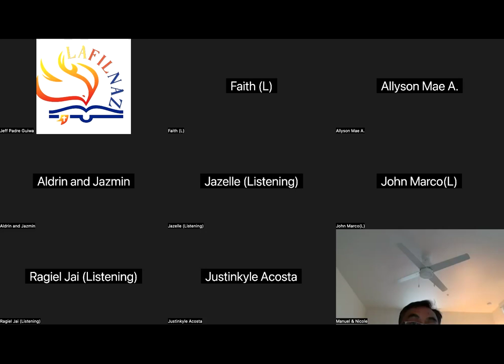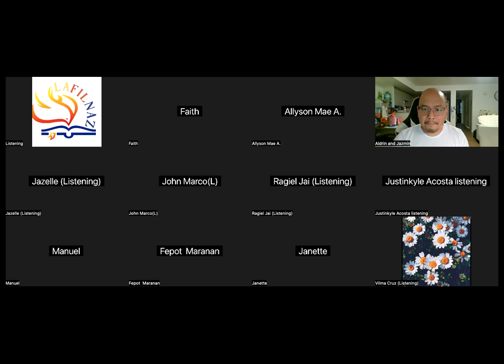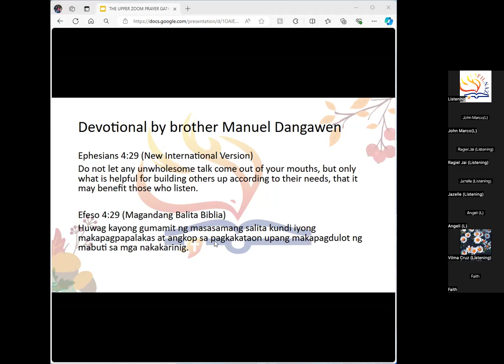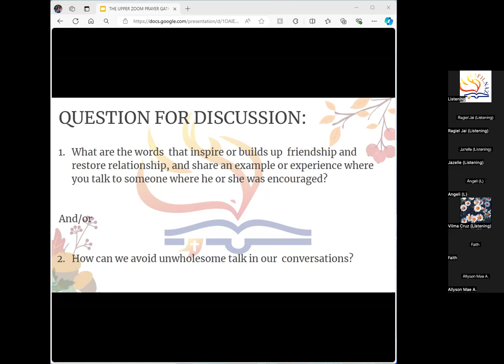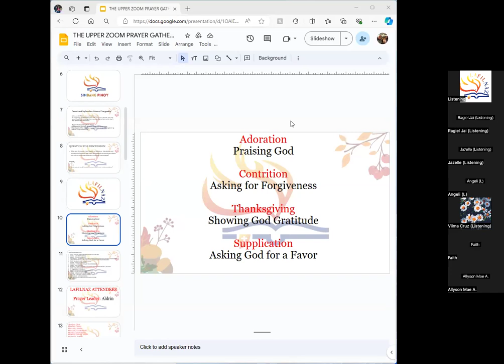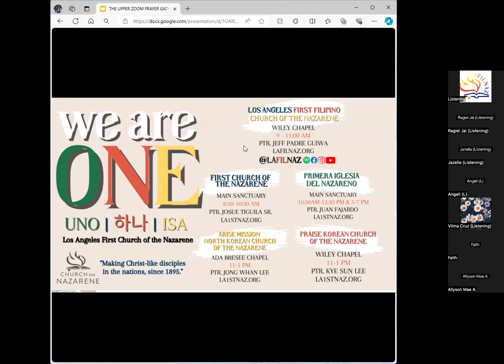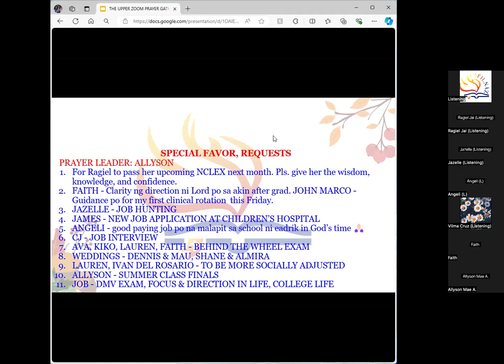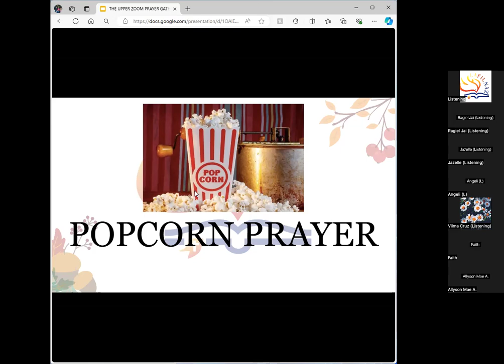7/3/24 The Upper Zoom prayer gathering (Jeff Padre Guiwa)